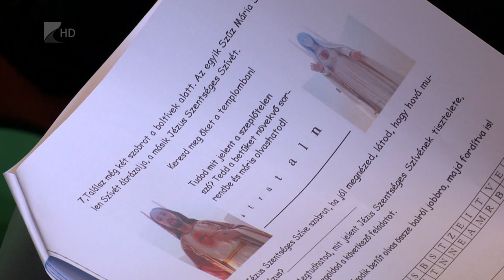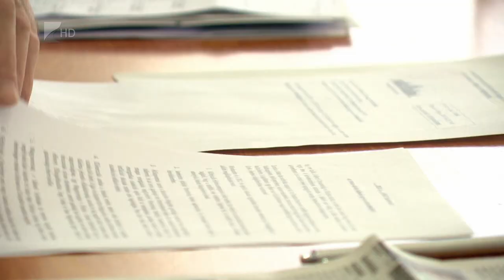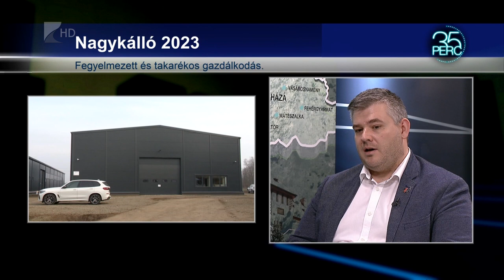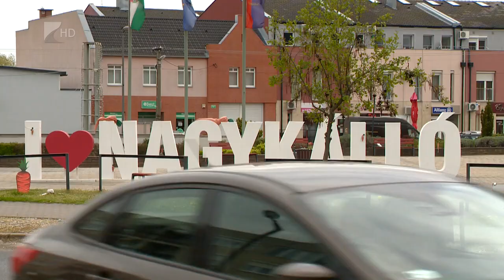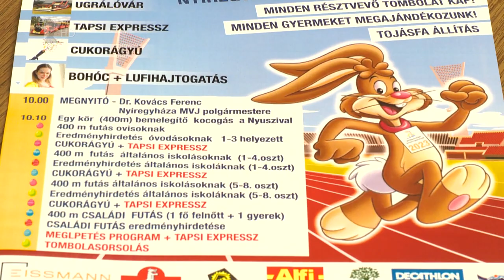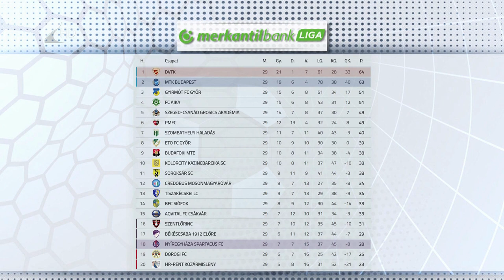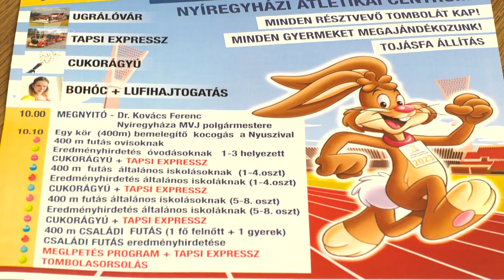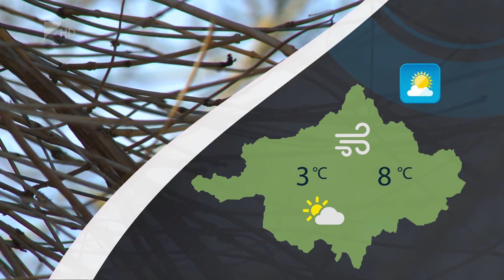Híradó - 2023.04.04. Kölcsey Tv